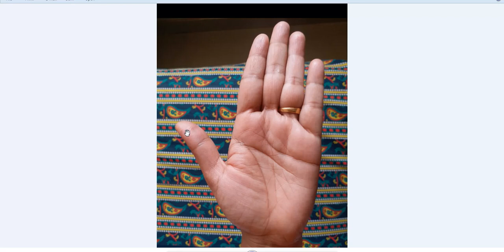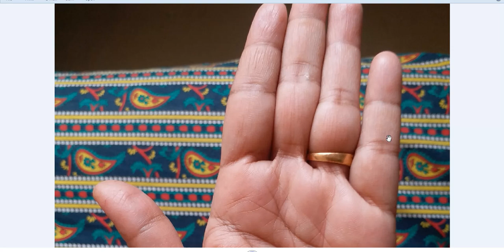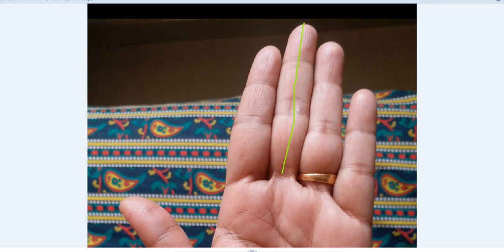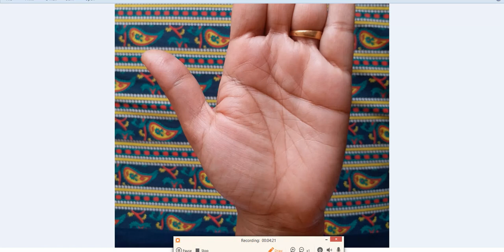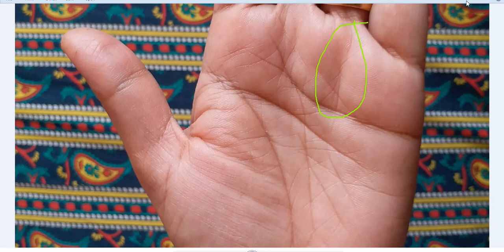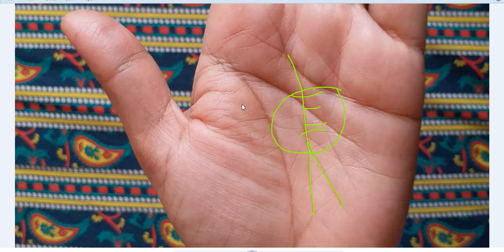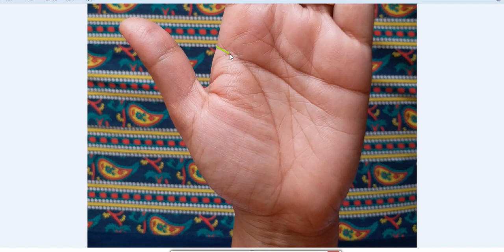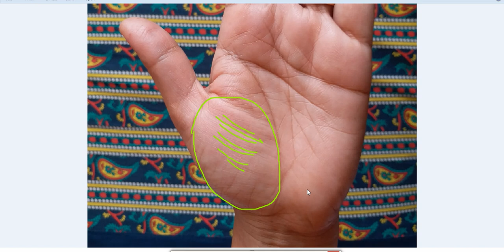Lucky Vishnu Symbol on Female Hand